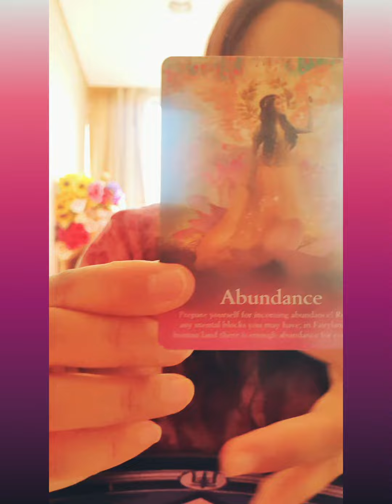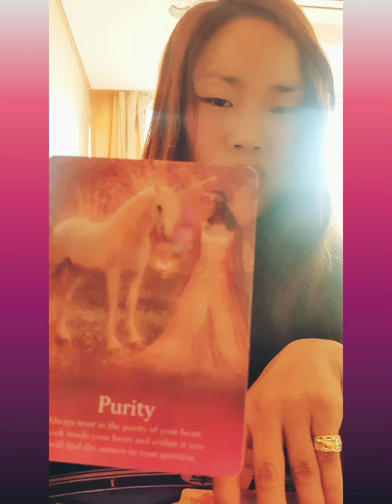♓ Pisces ❤Tea time !!😉